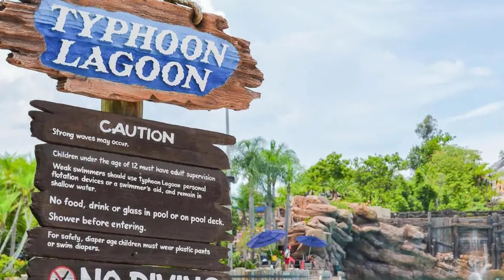Tourist Attractions in Orlando, FL - 5 Best Places to Visit in Orlando, FL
5 Top-Rated Tourist Attractions in Orlando, FL.
The city of Orlando is located in one of the world's most visited tourist regions, and draws tens of millions of visitors from across the globe every year. The big draw? Well, in addition to having year-round near-perfect weather (even the winters are mild), this bustling Florida city just so happens to boast some of the sunshine state's top tourist attractions: Walt Disney World Resort, SeaWorld Orlando, and Universal Resort.
The establishment of these mega-amusement parks has encouraged countless other investors involved in the travel and leisure sectors, and today there are limitless hotels, motels, and resorts in the Orlando and Kissimmee area to choose from. These, along with the many thousands of restaurants, dozens of golf courses, and numerous other attractions and things to do in Orlando, all add up to prove that Walt was right when he took a gamble on the city back in 1971.
While many people think of Orlando as only a family destination, dominated by activities targeted at children, adults will find plenty to keep them entertained as well. Attractions like the Harry P. Leu Gardens make for nice escapes, and the Kennedy Space Center on Cape Canaveral is within easy reach of the city.
Whatever you plan on doing while you're here, be sure to discover the best of this area with our list of the top attractions in Orlando, Florida.